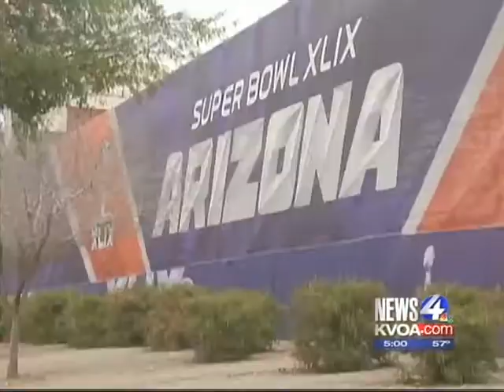Pascua Yaqui Boys & Girls Club of Tucson awards Super Bowl tickets to kid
KVOA News 4 Tucson's Paul Cicala reports from Super Bowl on Tucson youngster's dream of a lifetime: Being awarded tickets to the Patriots-Seahawks Super Bowl matchup.  Cesar Rivera, of the Boys & Girls Club of Tucson chapter on the Pascua Yaqui Indian Reservation has been leading by example his entire childhood.  He was rewarded for his service to the community and good citizenship.  Comcast NBC Universal & the Boys & Girls Club teamed up to give the deserving teen tickets to the game.  New's 4 Tucson's Paul Cicala surprised Cesar with tickets in early January .. and a few weeks later, he caught up with Cesar in front of Univ. of Phoenix Stadium during Super Bowl week. Here is the story as-aired-on NBC (KVOA News 4 Tucson).